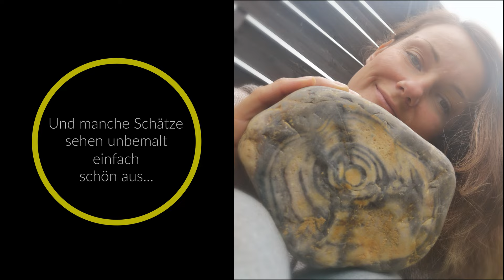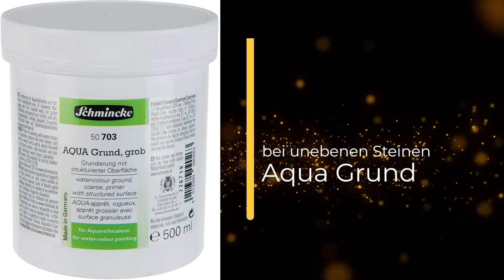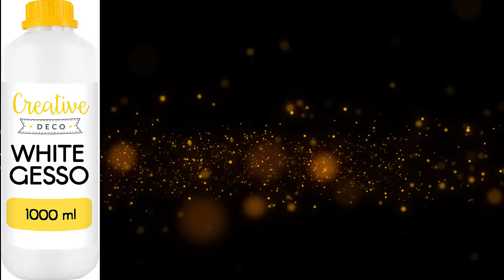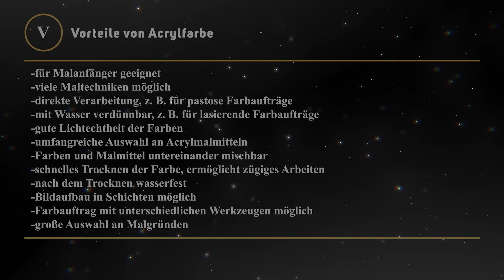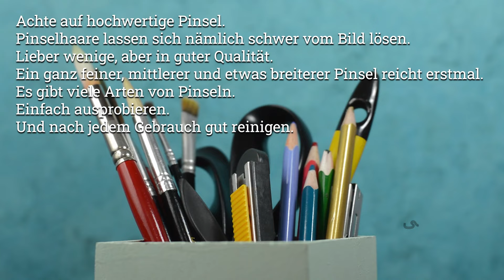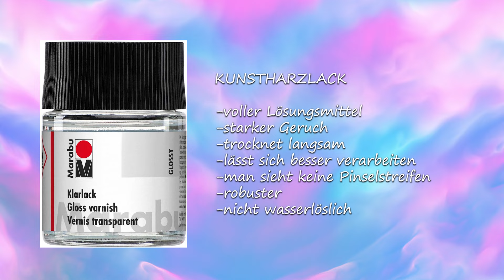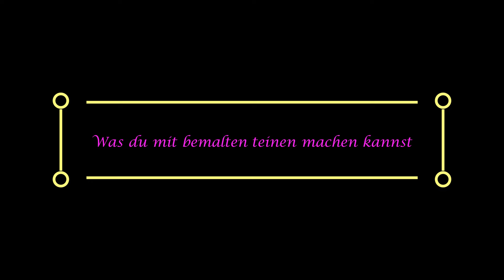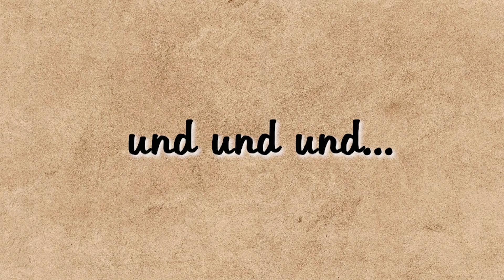Tutorial über Steine & alles was ihr über das Bemalen von Steinen wissen müsst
Kapitel:
0:00   Einleitung
0:45   Warum Steine bemalen
3:33   Passende Steine auswählen
6:32   Steine richtig bemalen
13:22 Steine wetterfest machen
14:59 Ideen für deine Motive
17:28 Eine kleine Malanleitung
21:17 Was du mit bemalten Steinen machen kannst

Das Buch dazu, an dem ich als Illustratorin mitgewirkt habe:

(Eine kleine Korrektur zum Video:
Poscastifte gibt es in 7 Spitzenbreiten nicht 50.)

In diesem Video dreht sich alles um die Steine und was man über die Steinmalerei wissen sollte.
Es werden viele Fragen in mehreren Kapiteln beantwortet wie zum Beispiel :
Warum überhaupt Steine bemalen,
welche Steine sind geeignet, welches Material & persönliche Vorschläge,
womit versiegeln und grundieren, Vorteile & Nachteile von Acrylfarbe,
eine kleine Malanleitung ,
Inspirationen für Motive und Vorschläge,
was man mit den fertigen Steinen machen kann.
Ich erzähle eine kleine Geschichte und zeige mich auch von der verrückten Seite.
In diesem Video sind nur Empfehlungen aus meiner eigenen Erfahrung und keine Werbung.
Der Anlass war das Buch "Steine bemalen", indem ich mitwirken darf.
Frohes Schaffen!

Interessante links:
Wie Kunst das Gehirn verändert: